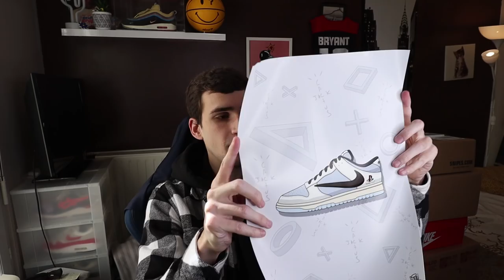MES DERNIERS ACHATS SNEAKERS ET STREETWEAR !! (Vinted, StockX, Carhartt...) - unboxing